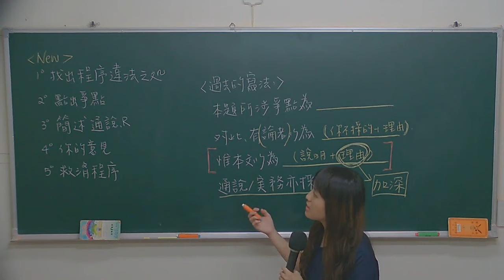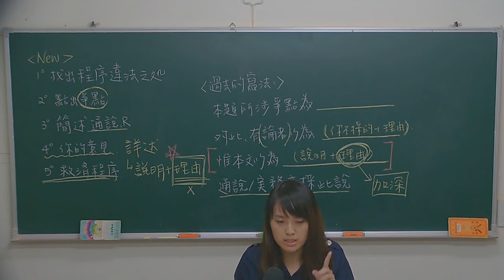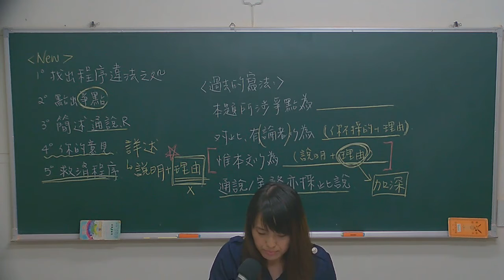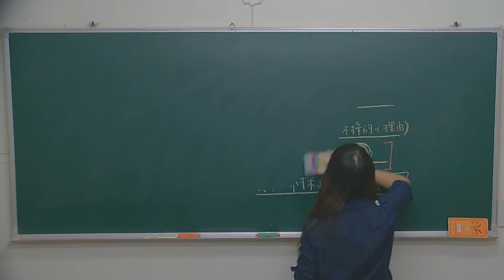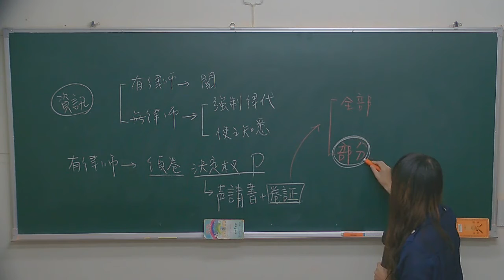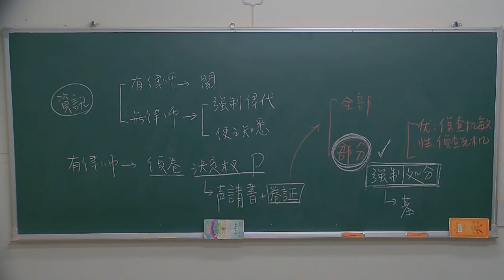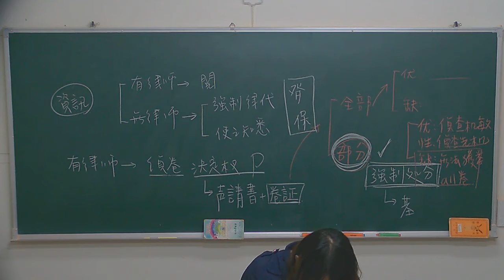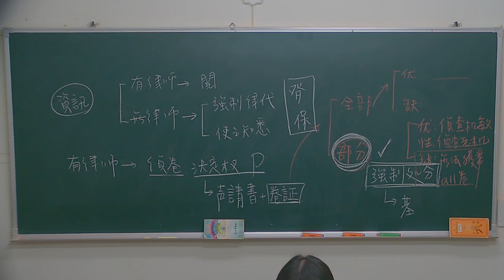2017司法官解題及律師考點解析 莫莉老師【刑事訴訟法】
成為讀享數位文化粉絲團粉絲及加入讀享Line官方帳號(搜尋@readerspace)獲取最新訊息！